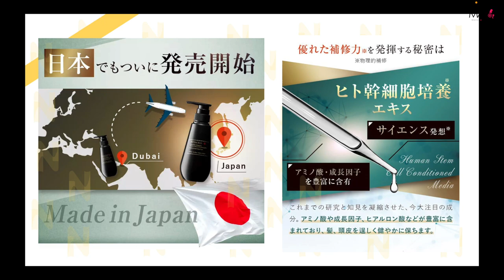【薄毛の人必見！】本気検証！経った３ヶ月で髪がフサフサに！使ったのは幹細胞上清液配合のシャンプーとローションだけ！/AGA治療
【商品URL】
●FUYACELL（フヤセル） プロフェッショナル スカルプケアシャンプーFC
幹細胞上清液 頭皮ケア シャンプー 男性用ケア メンズケア 日本製　300ml

●HAYACELL（ハヤセル） プロフェッショナル スカルプケアローション
幹細胞上清液 頭皮ケア トニック男女用ケア メンズケア 日本製 100ml

受傷日2018.07
退院    2019.01

〒810-0041
渋谷真子宛